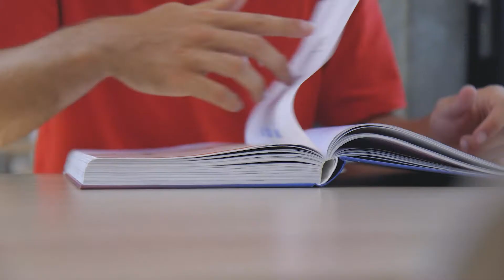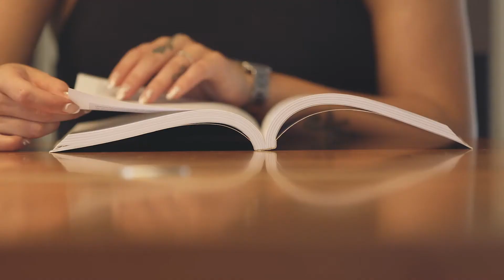Studenten over de opleiding Bedrijfskunde| HZ University of Applied Sciences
Wil jij weten wat de opleiding Bedrijfskunde inhoudt? En waarom onze studenten voor Bedrijfskunde en voor de HZ hebben gekozen?

HZ-studenten Bedrijfskunde vertellen je meer in deze video.